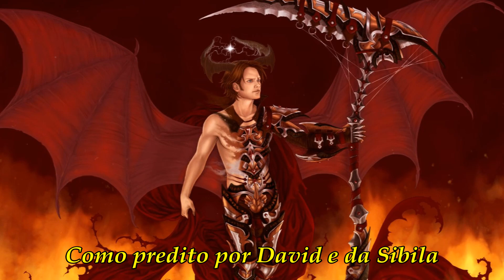Amadeus Mozart "Dies Irae" (Legendado)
Dies Irae, (Dias de Ira) faz parte do Requiem de Amadeus Mozart, que ele não chegou a terminar.